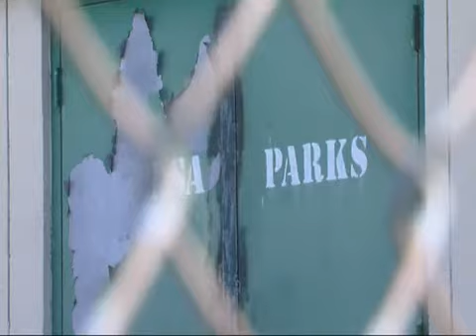Community centers close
City budget forces closure